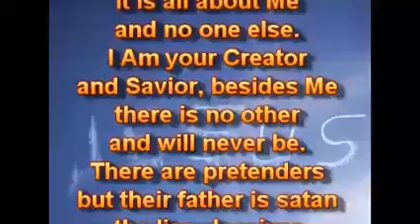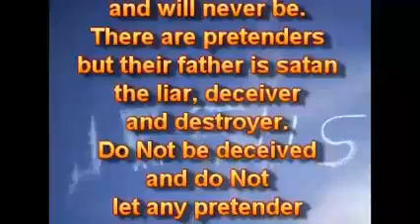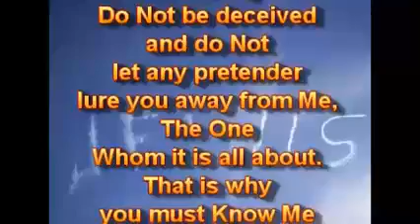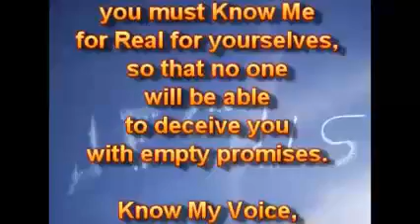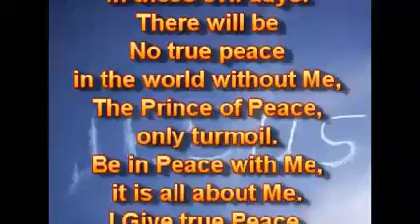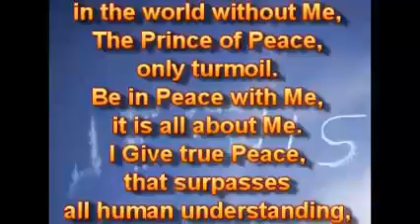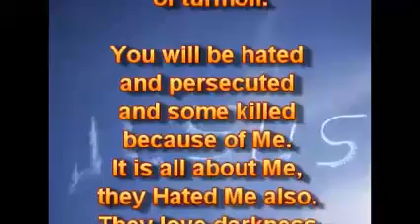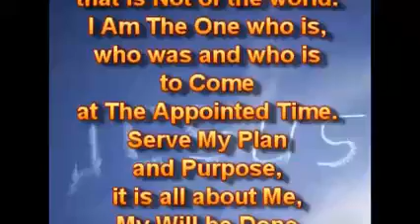With Love For You, it is